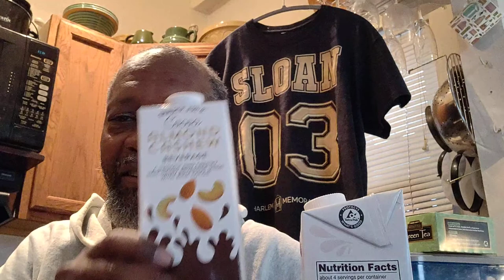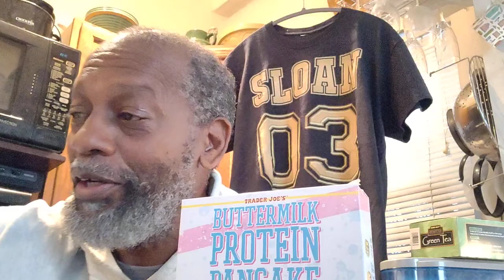Unpacking the Bag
The bag theBrother is unpacking is from an Upperwestside of Manhattan Trader Joe's location where they are practicing Social Distancing.

Crypto Currency /BitCoin CONTRIBUTIONS:
722fce22-5e9f-42fc-a378-2da90f5d267a